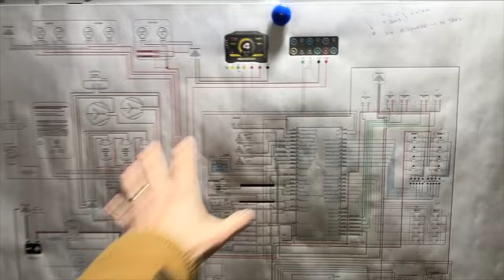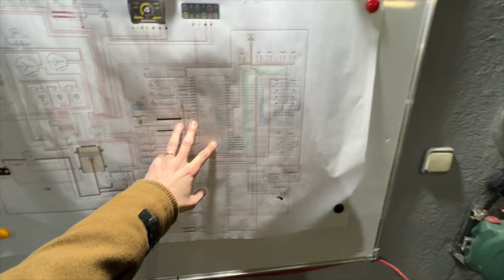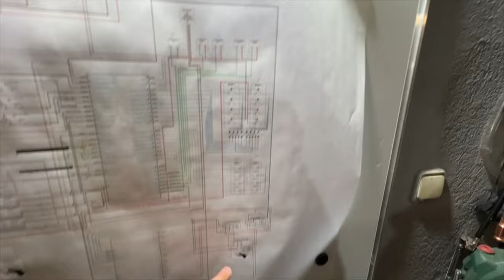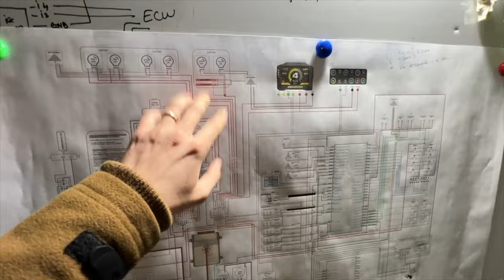INSTALAȚIE ELECTRICĂ CUSTOM - Mai greu decât credeam 😖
🤝 Parteneri:
👉 Digital M.O.B.
👉 WideBody: @rs_tuning_custom_fiber_work (Instagram)
👉 Geometrie & Setup: @wlf_engineering (Instagram)